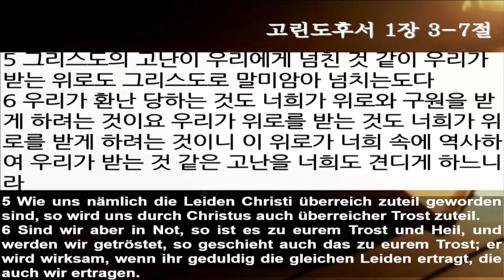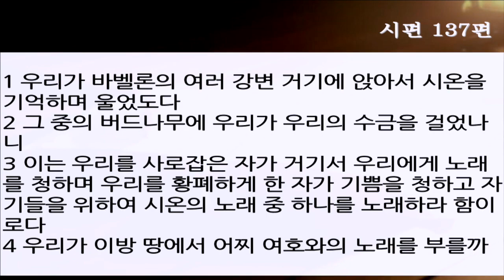[프랑크푸르트 한마음교회] 고린도후서 강해 1. 위로의 하나님 | 고후 1: 3~7 | 이찬규 목사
고린도후서 강해 1. 위로의 하나님 | 고후 1: 3~7 | 이찬규 목사